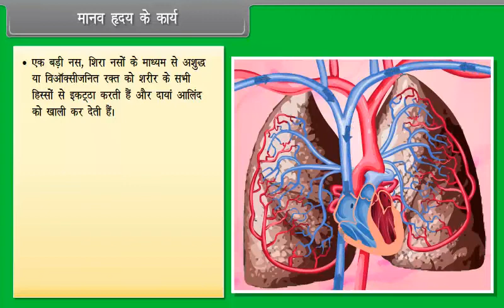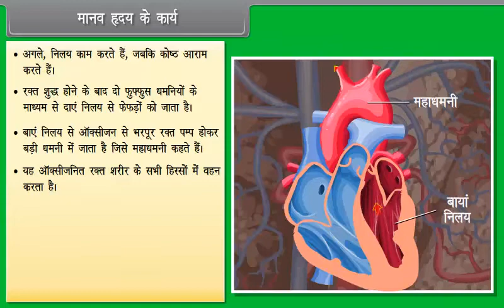मानव हृदय के कार्य | Functions of Human Heart